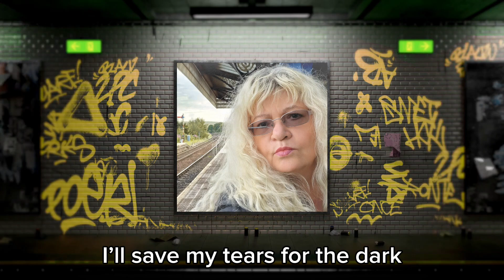Tiny Missed Beat arriving soon!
Feel that groove! Friday 16 Aug 24 on Spotify and all other streaming platforms where all my other songs are too.